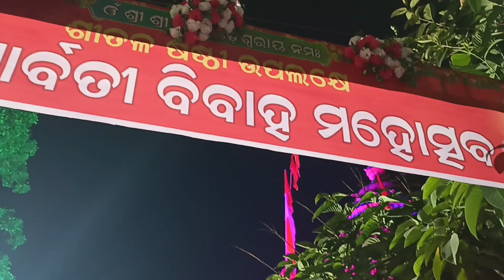Sital Sashti, Divine Wedding of lord Shiva To Be Observed Today in Cuttack •@kkvlogs21#2023#cuttack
Sital Sashti, Divine of Wedding of lord Shiva To Be Observed Today in Cuttack • ‎@kkvlogs21 #2023